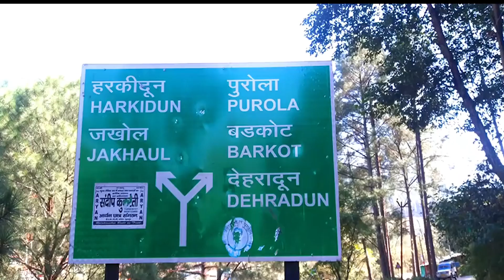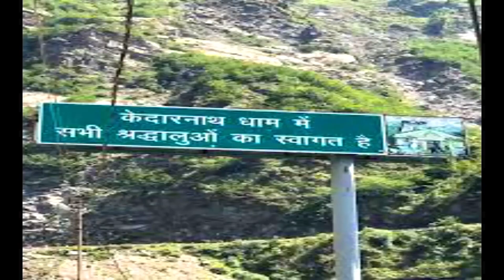CHAR DHAM YATRA /2023 |GANGOTRI | YAMNOTRI | KEDARNATH | BADRINATH